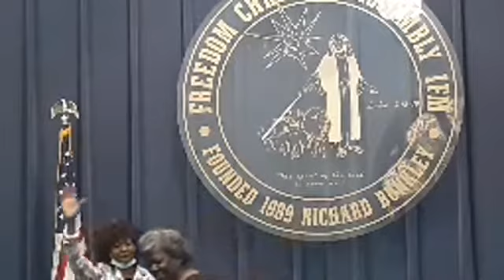18 October 2020_Sunday Service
How God Speaks:Minister Brandon Lee
Giving opportunities: